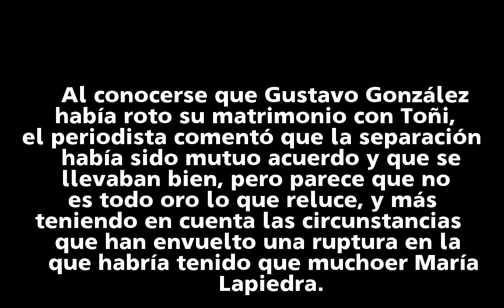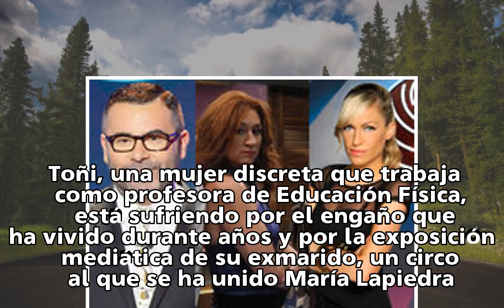Empieza la guerra: Gustavo González y su exmujer, peleados por su patrimonio